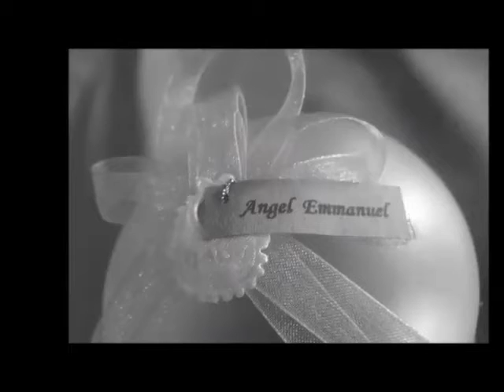BODAS DE ALGODÓN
Segundo aniversario de Bodas - Edgar y Martita -